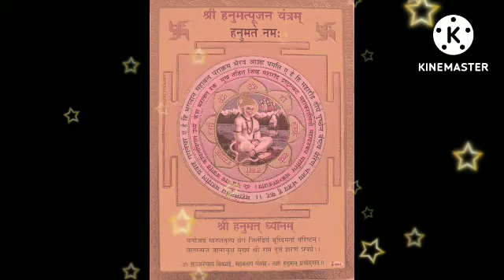मेष राशि: धोकेबाज धोका देगा, बचके रहना वरना पछताना पड़ेगा | Mesh Rashi 8 September 2022